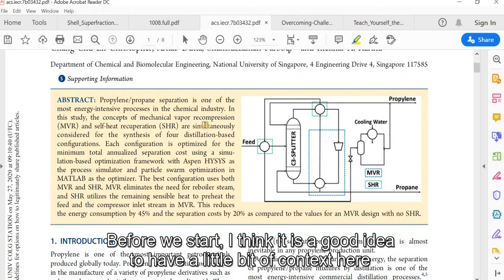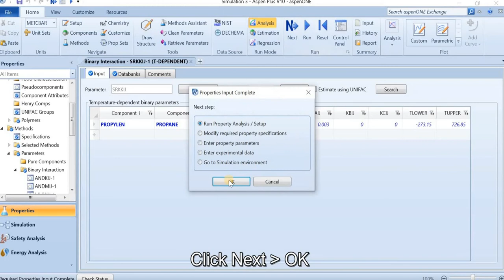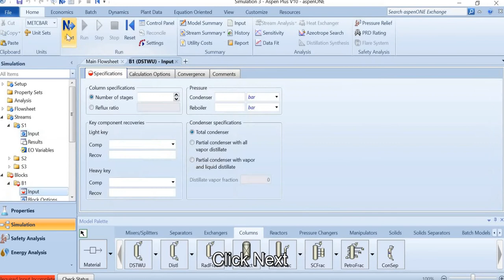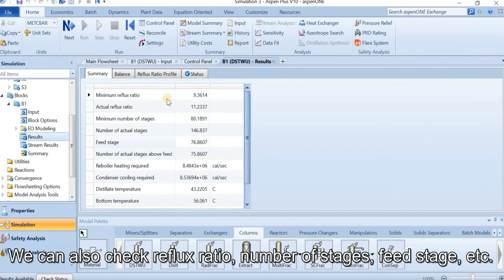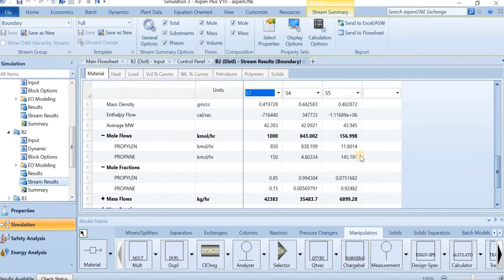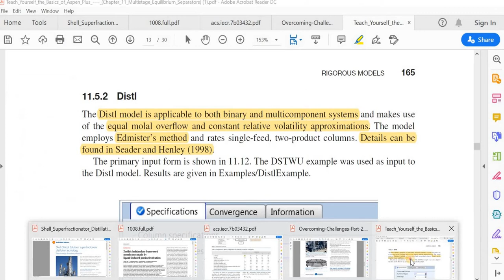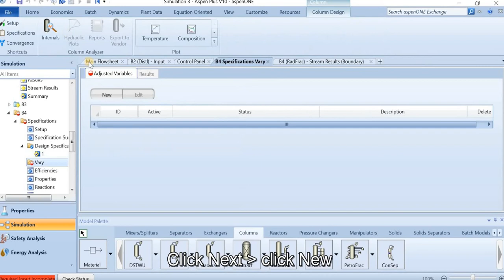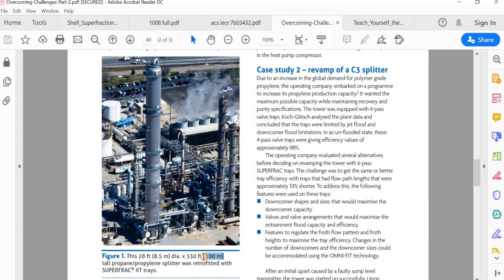Aspen Plus - DSTWU, DISTL and RADFRAC block (C3 separation)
We attempt to separate propylene/propane mixture output of propyne hydrogenation unit to obtain polymer grade propylene and consumer grade propane. In the simulation we use three different distillation block which is DSTWU, DISTL and RADFRAC block and analyze differences in the stream results of each block
Links of the journal articles: